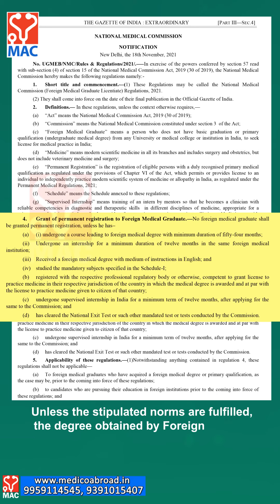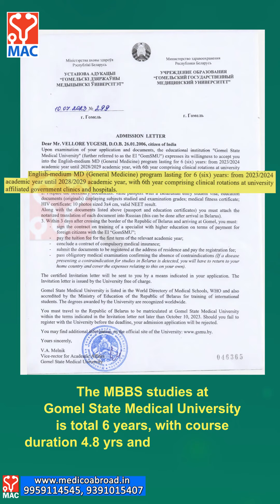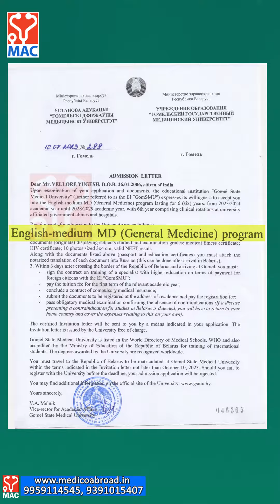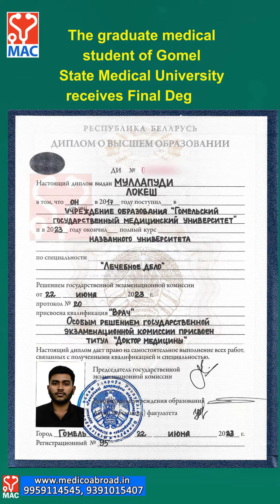How to verify NMC Guidelines 100% fulfilled by foreign medical institution ?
For MBBS aspirants, Belarus country is the best choice destination and Gomel State Medical University is the most renowned for its quality medical education. You may appreciate to know that Belarus was the only country holding offline (physical) classes even during the Covid-19 pandemic by taking exemplary care and sanitary conditions for foreign students @ Gomel State Medical University hostels and classrooms. NMC & MCI had clarified they would recognize only the offline classes. When medical colleges across the entire world including India stopped physical classes and conducted online classes, only Gomel State Medical University @ Belarus conducted proper offline classes including practical for senior students even during Covid-19 pandemic.

Medico Abroad Consultants, Hyderabad, India function as the official representative for admissions from India and have recruited nearly thousand students for MBBS @ Gomel State Medical University since 2003 onwards.

Having 20 years of rich experience in medical admissions to top grade foreign medical universities; directly linked to universities; operating from own premises in prime location of Jubilee Hills, Hyderabad, India; and guiding innumerable middle income group students fulfil their dream to became Doctors at affordable costs.. the firm 'Medico Abroad Consultants' earned household name by word of mouth and achieved wide reputation among parents and students in twin Telegu states as well as across India. The Brand ' Medico Abroad' standards for Reliability, Trust and Quality of Services. Students and their Parents are welcomed as members of ever expanding " Medico Abroad Family".

Gomel State Medical University, Belarus has high reputation of top grade medical education in Europe. With 100% attendance system, Teacher ratio @ 1:10, Highly qualified teaching faculty with credentials of international exposure, Campus coaching program by Indian faculty for FMGE/USMLE training, American Observer ship program from 4th year onwards, there is tremendous scope for high academic achievement by students besides bright career in Europe / US / India. Gomel State Medical University with more than 500 Indian students is the Best Choice for MBBS studies by Indian Students as it offers quality education at affordable fee. For Admission inquiries to MBBS in Belarus visit Medico Abroad Office at Jubilee Hills, Hyderabad, India or Contact Mob: , 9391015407 | E-mail